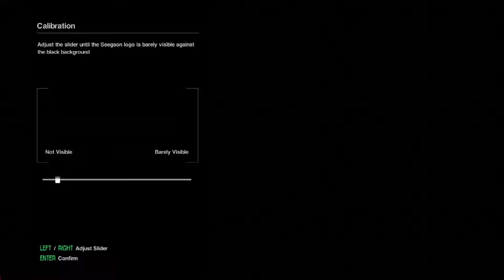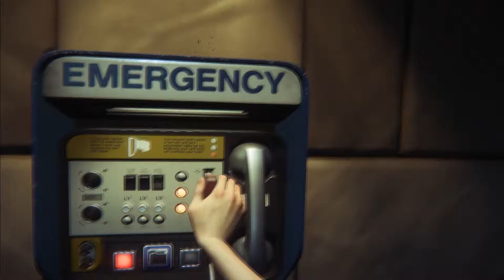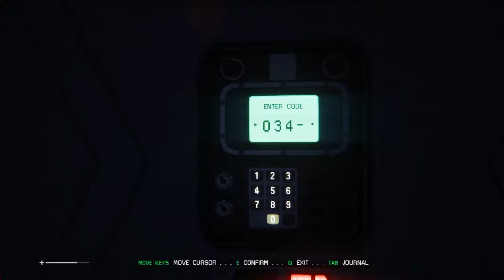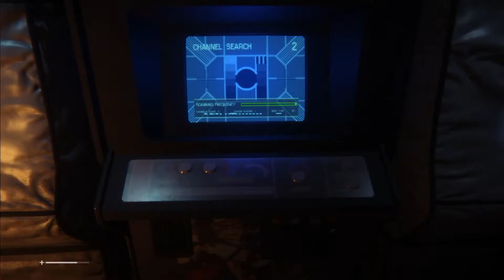PLAYING WITH MY GIRLFRIEND! | Alien Isolation #1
We are A. Ripley and we are taking a trip to the Sevastopol Station to investigate some strange happenings! Joining me is my lovely girlfriend, Val! Hope you guys enjoy the video!